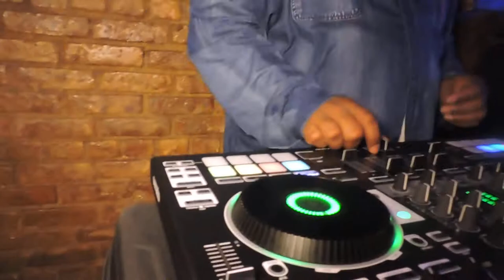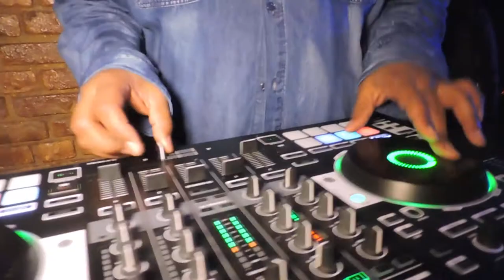Uptown Wednesday Nights 6th Anniversary DJ Mell Starr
A Float Master John Rich Film Production